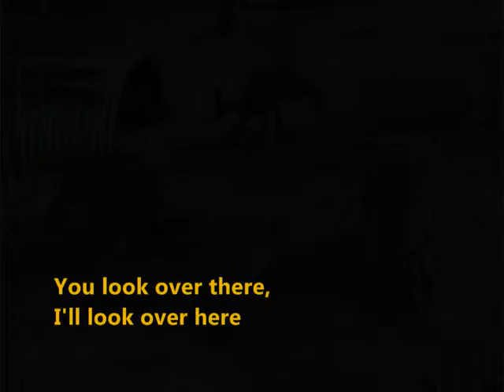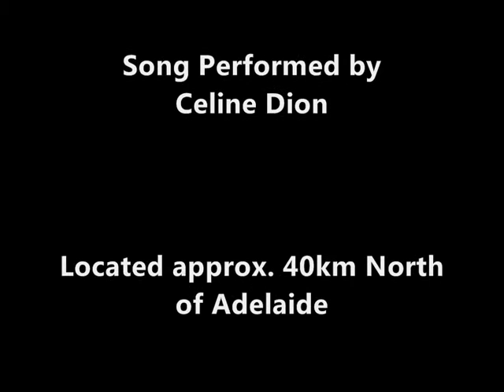THE DREAM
A snap-shot of Australian Wildlife at Humbug Scrub Wildlife Sanctuary.